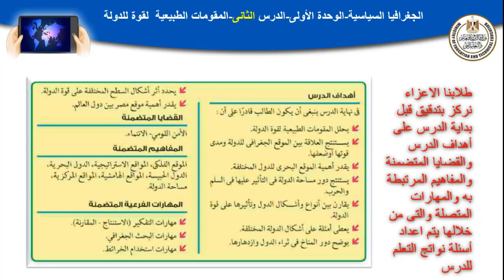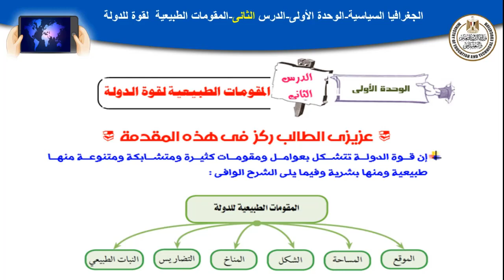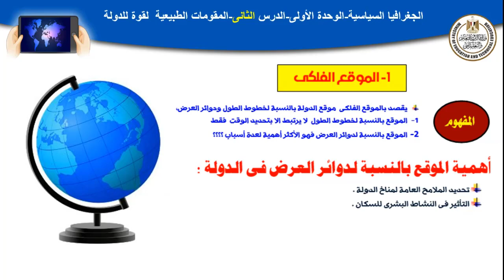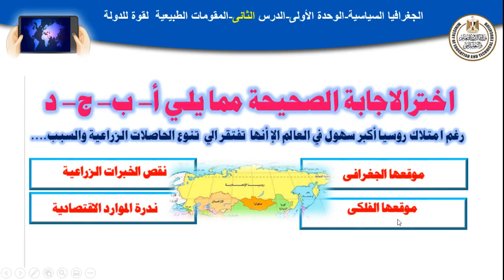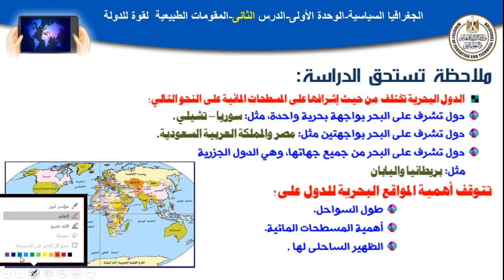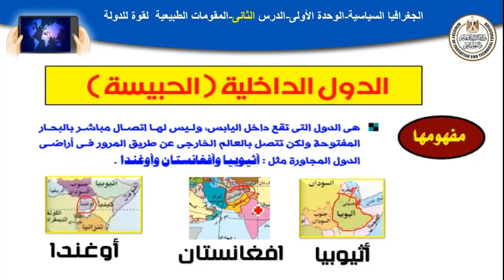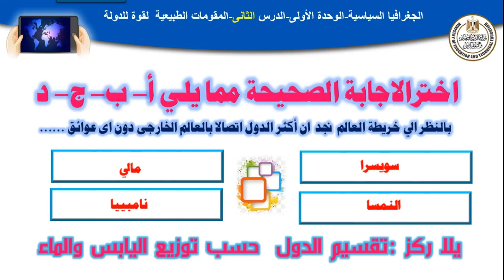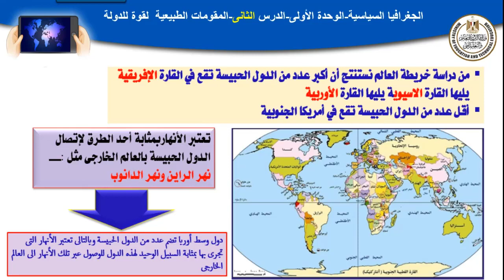الدرس الثاني المقومات الطبيعية لقوة الدولة جغرافيا ثالث ثانوي 2022 2023